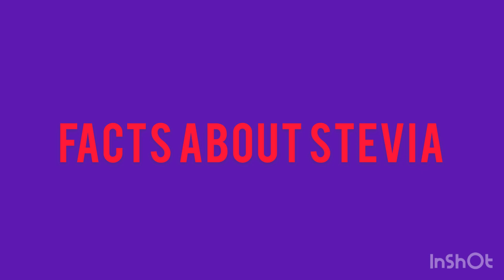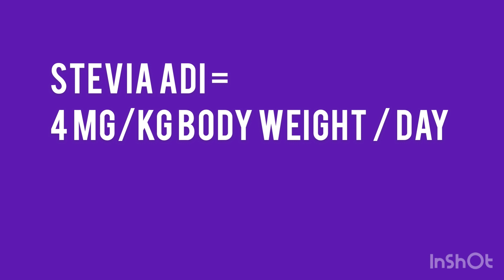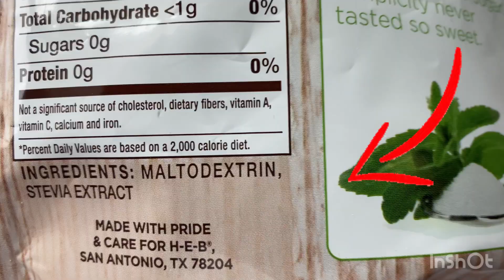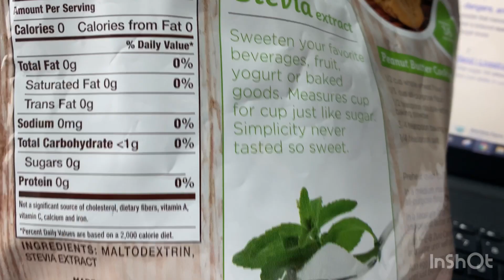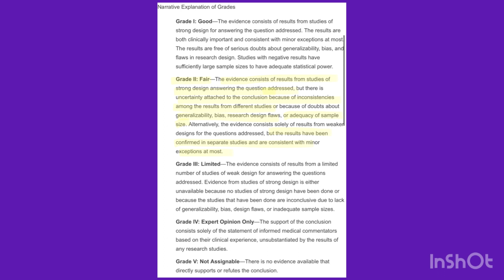Dietitian Reviews Stevia: Is it Safe? (Episode 3)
★TIMESTAMPS
0:00 INTRO
0:32 What is stevia/how much is ok?
1:20 whole stevia leaves
1:50 Ingredients/blood sugar concerns
2:53 Maltodextrin
3:32 Research on stevia
4:21 Sugars
4:50 My OPINION/stevia bitter aftertaste/diabetics
6:03 Things to ponder
7:43 How to filter misinformation/get the FACTS/mini rant
8:37 Next video sneak peak